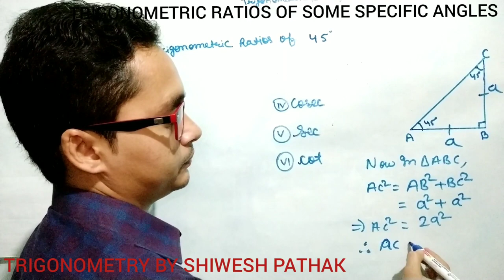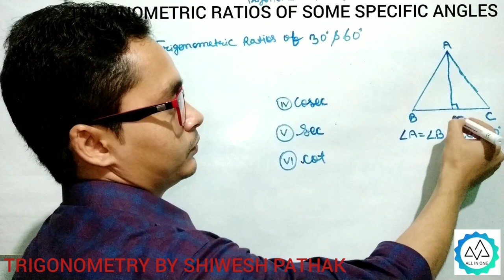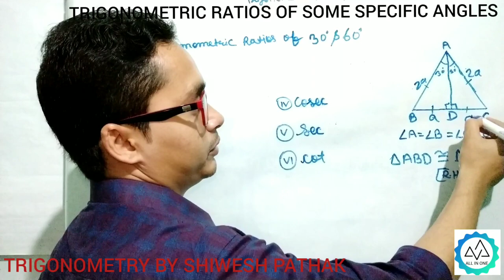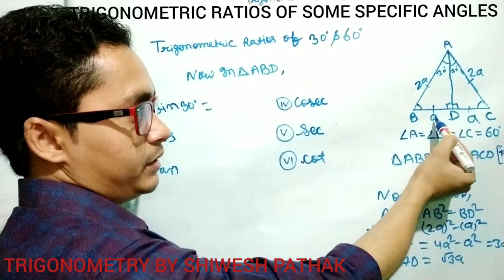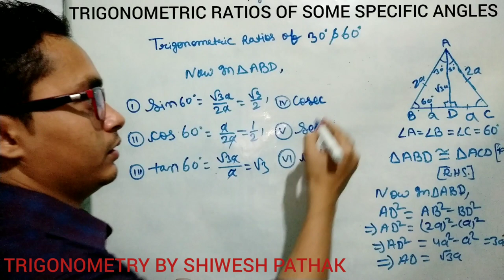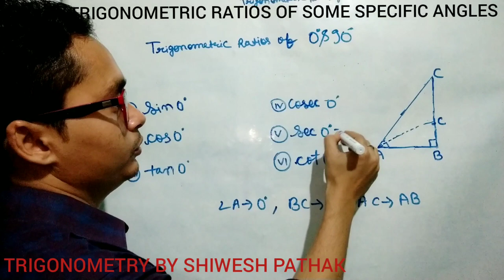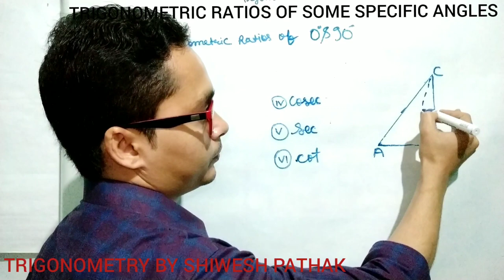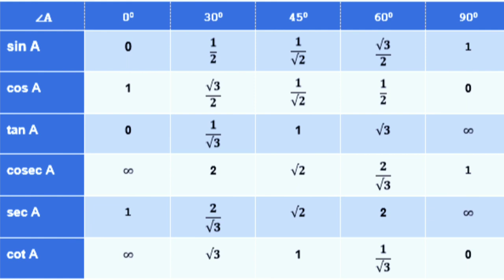Trigonometric ratios of some specific angles | trigonometry table | trigonometry class 10